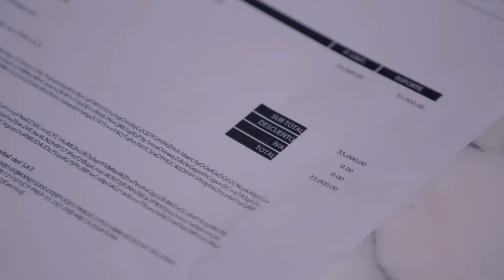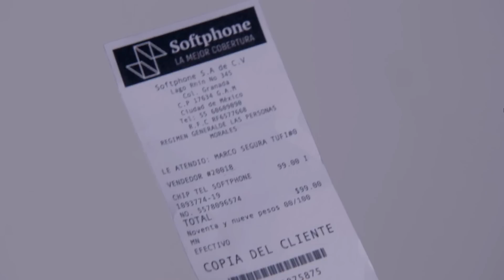Como dice el dicho 2023 'Se teme más a la envidia del amigo que a la ira del enemigo' Parte 2